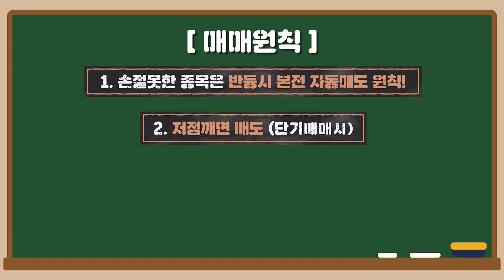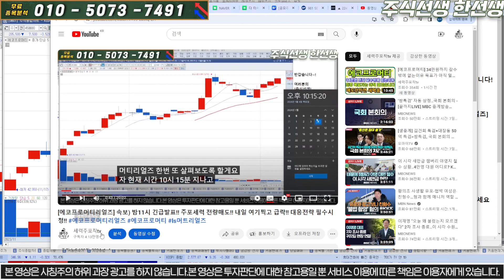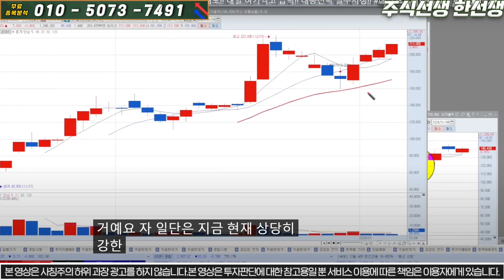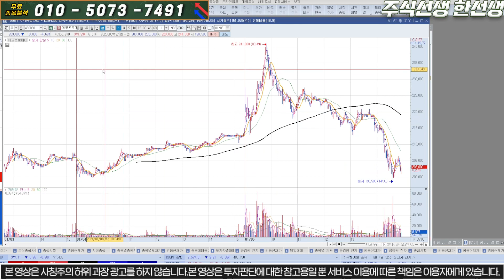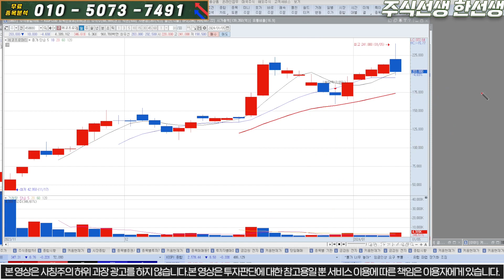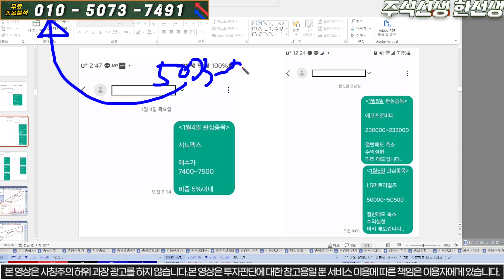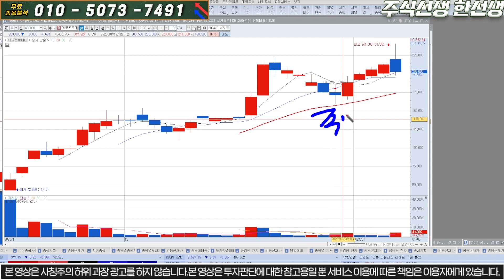[에코프로머티리얼즈] '급락하기전' 알려드렸습니다..주포세력 전량매도!! 이젠 급등하기전에 '여기'에서 몰빵입니다~!!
에코프로머티리얼즈  종목분석

8번 또는 대응자료 라고 문자 주시면 문자로 편하게 대응 하실수 있게 보내드립니다! 물론 "무료"입니다.